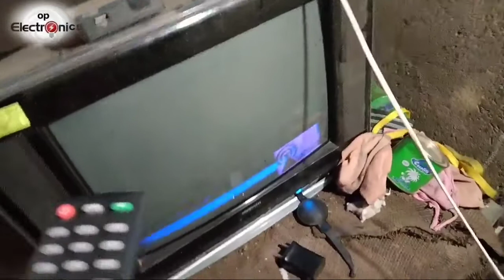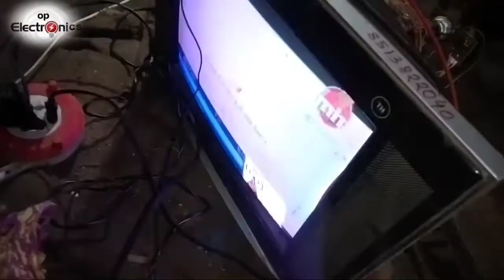Eht Cap Sparking Crt Tv Problem Solution। How to repair Crt Tv Eht Cap Sparking🔥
Problem :  Crt tv Eht cap sparking

crt tv eht cap change
crt tv eht cap sparking problem
crt tv ke ander se sparking ke sound repair
crt tv eht cap kaise lagaye

hii🤚

guy👍